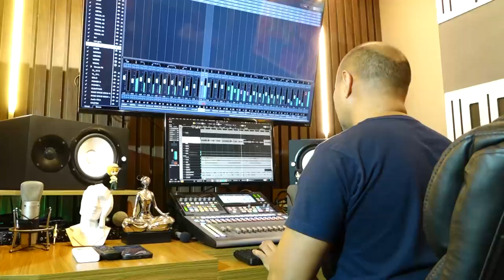GRUPO NORTE DE COMUNICAÇÃO EM RITMO DE FIM DE ANO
Apresentadores e repórteres se reuniram com a família para gravação de vinheta.